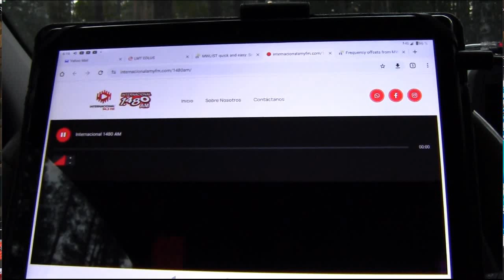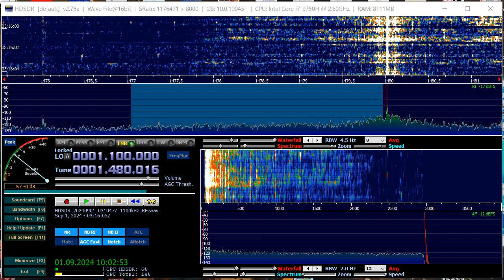1.480,006 CW43B Radio Internacional AM, Rivera, Rivera, Uruguay